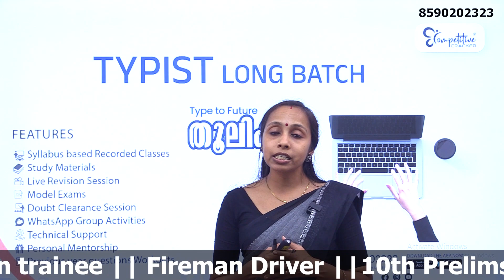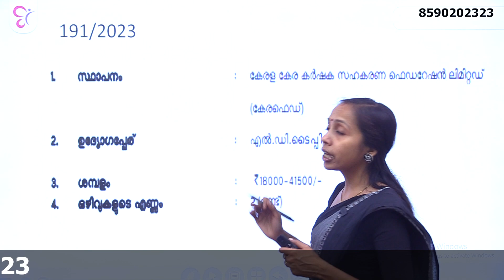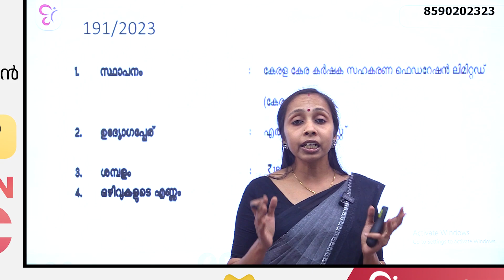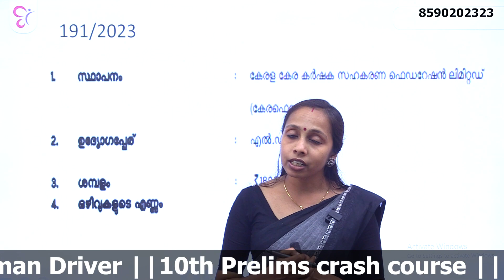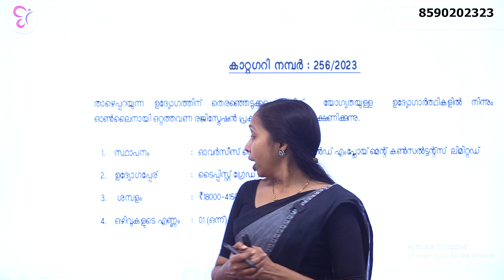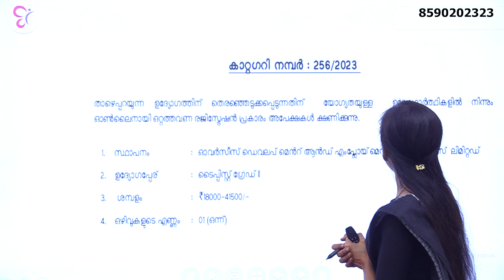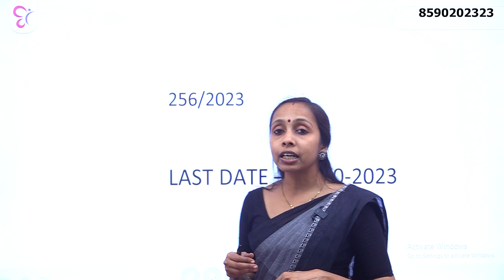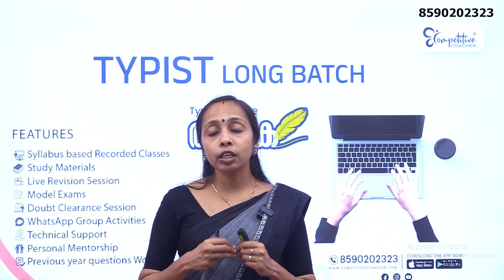TYPIST - വിജ്ഞാപനങ്ങൾ തീരുന്നില്ല | Typist vacancy 2023 | psc exams 2023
10 th,Plus two, Degree Level PSC പരീക്ഷകൾക്ക് തയ്യാറെടുക്കുന്നവർക്കായി Daily CA.

ldc2023 lgs2023 pscexams pscexam2023 firemanexamsyllabus competitivecrackerPOLICE DRIVER നോട്ടിഫിക്കേഷൻ എപ്പോൾ വരും ? പഠിച്ചു തുടങ്ങണോ? എത്ര വേക്കൻസി ഉണ്ടാകും ? മത്സരാർത്ഥികളുടെ എണ്ണം കൂടുമോ ? ജോലി സാധ്യത എത്ര ഉണ്ടാകും ? യോഗ്യതകളിൽ എന്തെല്ലാം മാറ്റങ്ങൾ പ്രതീക്ഷിക്കാം എല്ലാ സംശയങ്ങളും ചർച്ച ചെയ്യാം ഫ്രീ വെബ്ബിനാറിൽ..

10 th,Plus two, Degree Level PSC പരീക്ഷകൾക്ക് തയ്യാറെടുക്കുന്നവർക്കായി Daily CA.